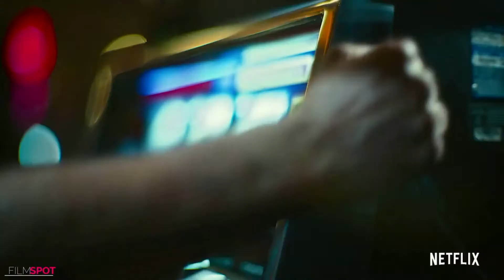Army Of The Dead Review / "Армията На Мъртвите" Ревю (2021)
17 години явно не са достатъчни на Зак Снайдър, за да ни даде нещо, което да е още по-добро от режисьорският му дебют със зомбита от 2004 година - римейка на "Dawn Of The Dead" на Джордж Ромеро. Настоящият филм страда от множество проблеми, които нараняват финалният продукт.